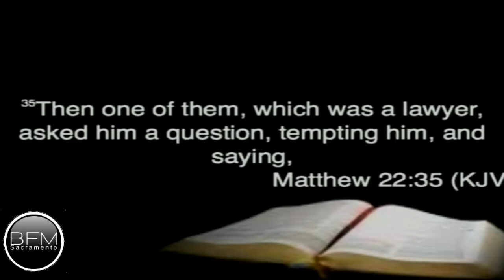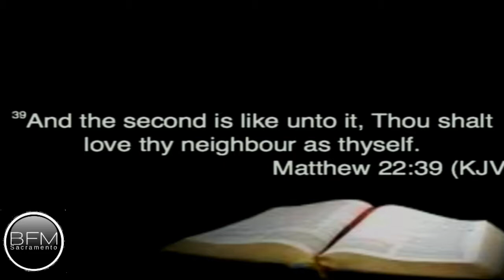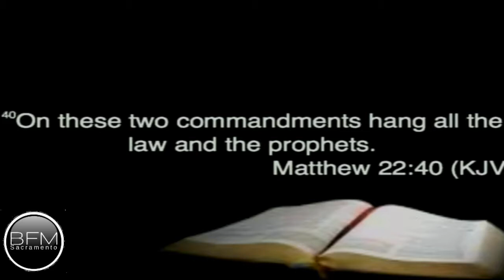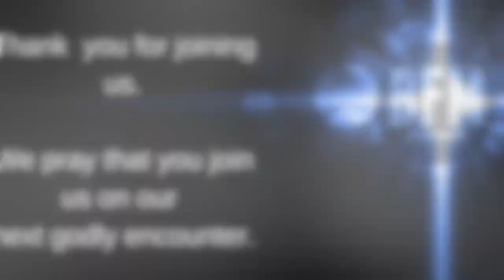What Is Your Relationship with God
Workin The Work Series
March 15, 2018
Dr. Levon Davis